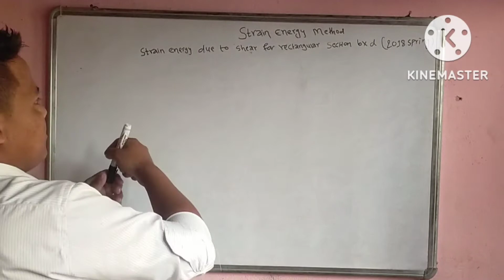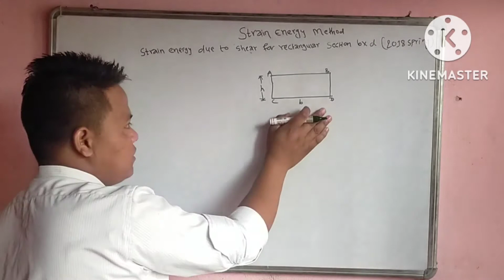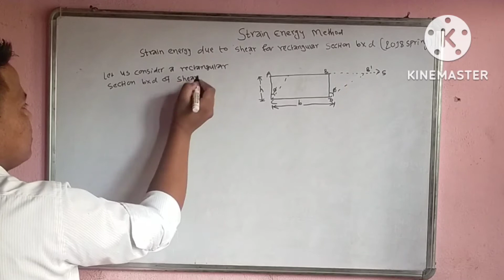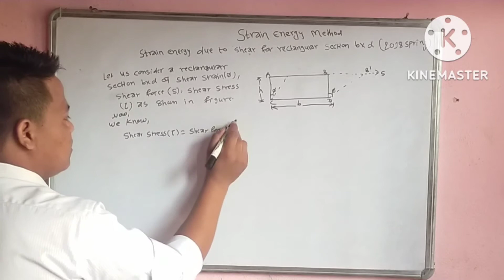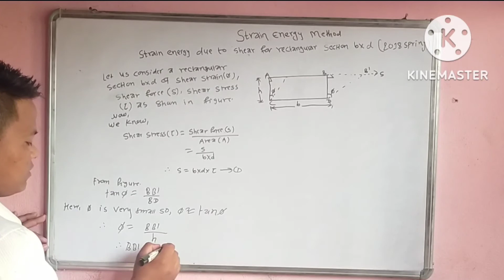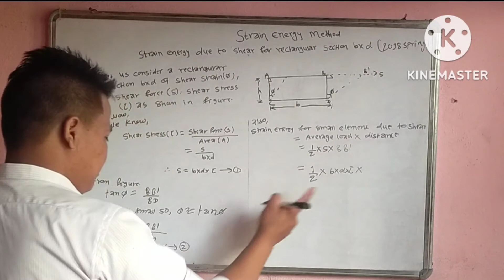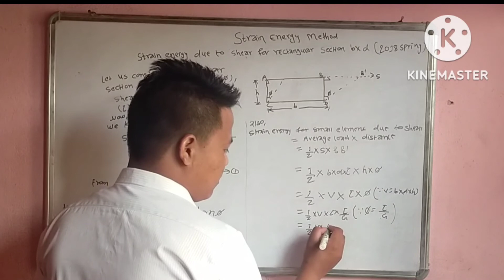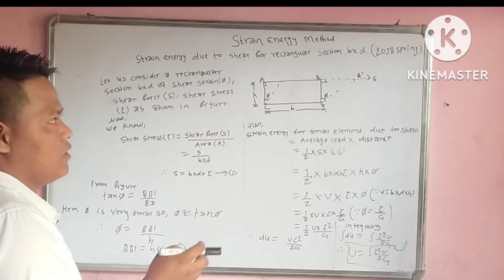STRAIN ENERGY DUE TO SHEAR FORCE FOR STRUCTURE ANALYSIS-I | THEORY part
Sathiharu maile yas video ma structure analysis I antargat strain energy method  ko  stain energy due to shear force wala theory  ko video banako upload gareko xu tapaile video lai skip na garikana hernuhola  jasle garda tapailai numerical ma sajilo hunx
Engineering knowledge
structue I
stain energy